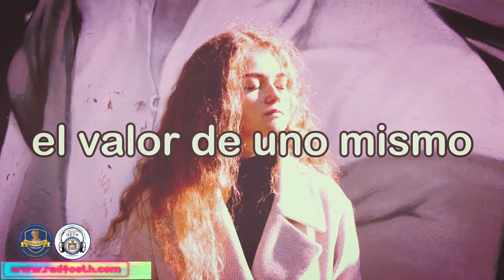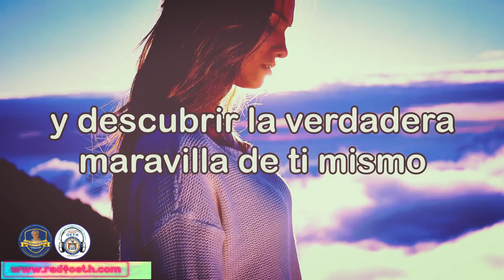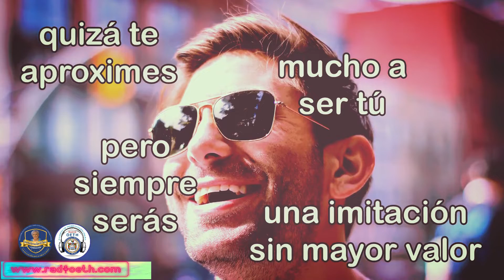VIDEO MOTIVACIONAL DE LA FMHMDT HOY 30 SEPTIEMBRE DE 2022 REALIZADO POR RADIOETH THE BEST